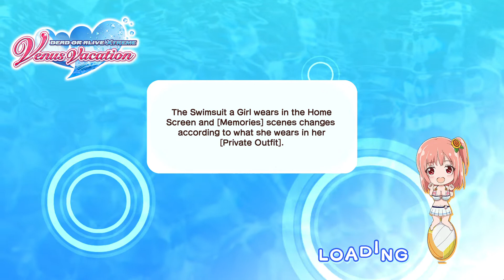offcam doaxvv 12 ottobre 2022: 3.5 anniv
(late video) intro to the event!! been a while since I recorded this on the TravelMate P due to issues last month qwq

dmm (Japanese) id: soon
steam (Japanese) id: soon
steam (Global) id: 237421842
johren (Global) id: soon